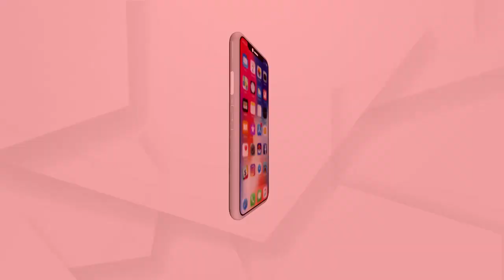ନୟାଗଡ ଗସ୍ତରେ ଆସିବେ ଓଡିଶା କଂଗ୍ରେସ ପ୍ରଭାରୀ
ଆଜି ନୟାଗଡ ଗସ୍ତରେ ଆସିବେ ଓଡିଶା କଂଗ୍ରେସ ପ୍ରଭାରୀ ଚେଲ୍ଲା କୁମାର ଏବଂ ଅନ୍ୟ କଂଗ୍ରେସ ନେତା. ପରୀକୁ ନ୍ୟାୟ, ମନ୍ତ୍ରୀଙ୍କ ଇସ୍ତଫା ଏବଂ ଏସଆଇଟି ତଦନ୍ତ ଜୋର ଧରିଲା.